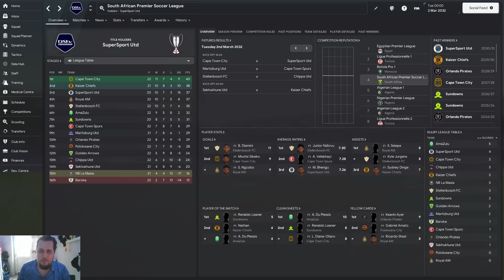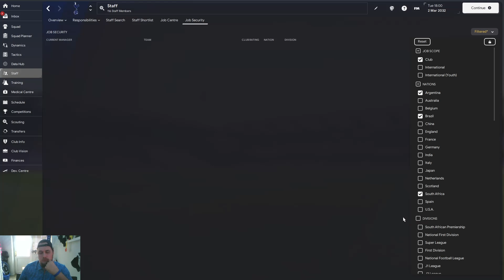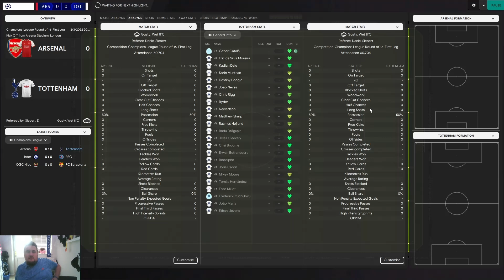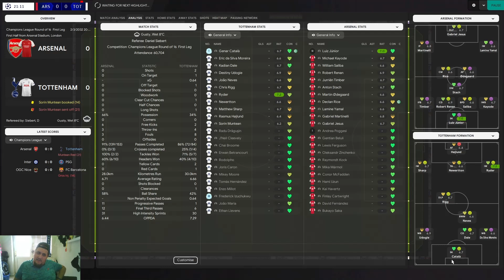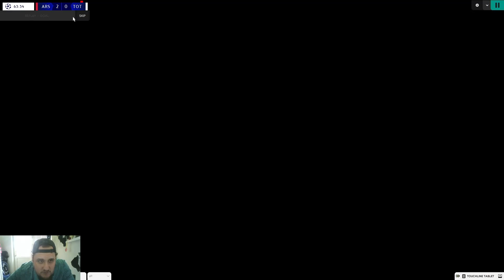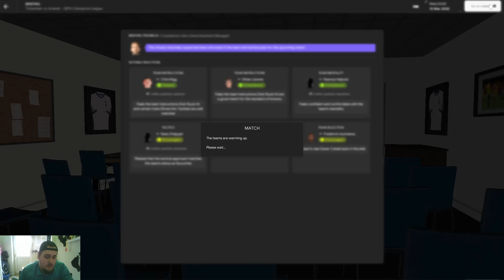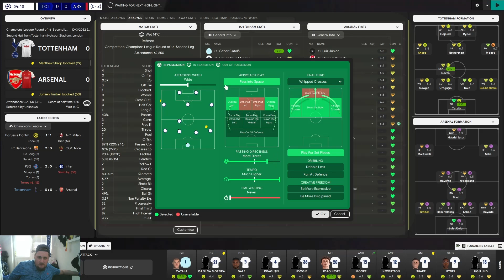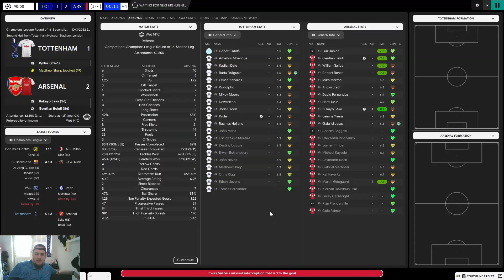S**T!!!! - Unemployed to GOATS - C4 - EP28 - Spurs - England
On Tonight's Show:
- NORTH LONDON DERBY
- Round of 16
- POOOOOR
- Lost my head